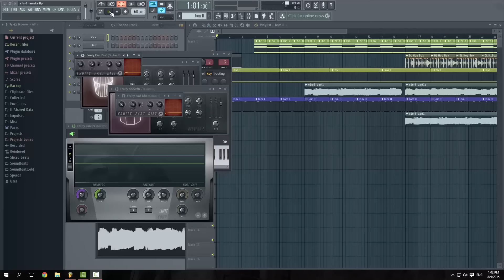jgcertified channel trailer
I finally have a channel trailer!